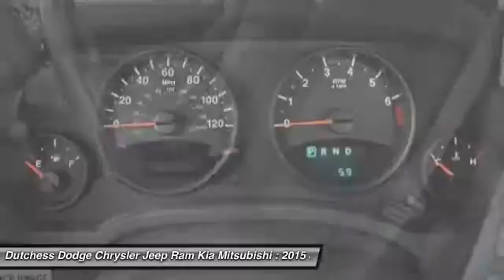2015 Jeep Compass Poughkeepsie NY 12601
2015 Jeep Compass

This vehicle is located at:

2285 South Roadd  (Rt 9)